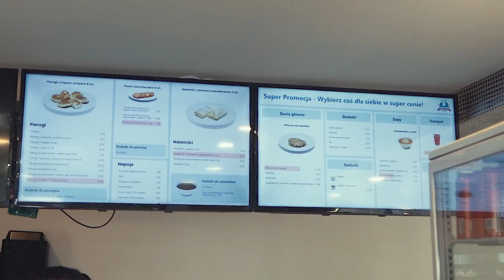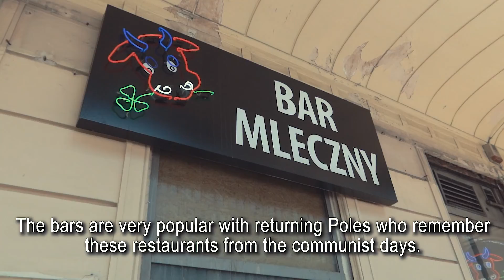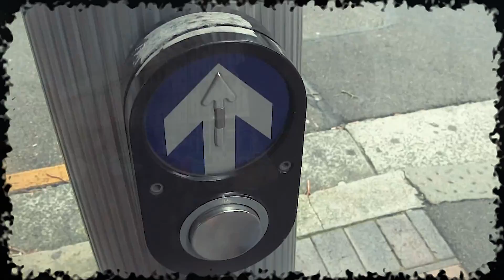What Is A Polish Milk Bar Or Bar Mleczny - Vlog 297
On our last day in Warsaw we went looking for the famous Polish Milk bar which is also Bar Mleczny.

0:00:00 - Intro
0:00:17 - Looking for the Milk Bar
0:02:16 - What is the history
0:03:04 - Crossing the road